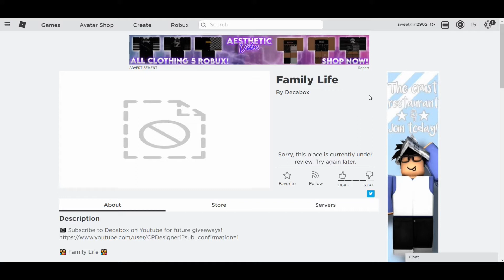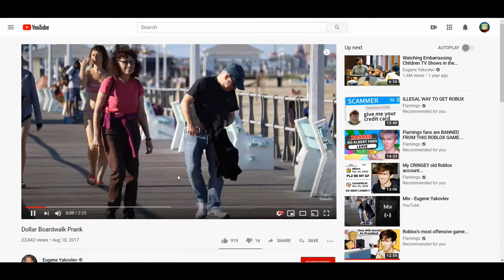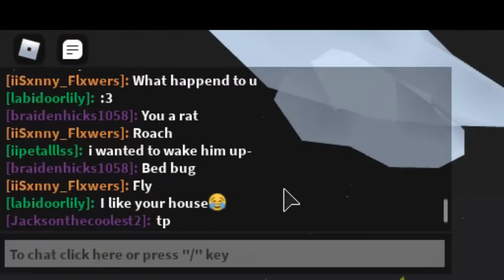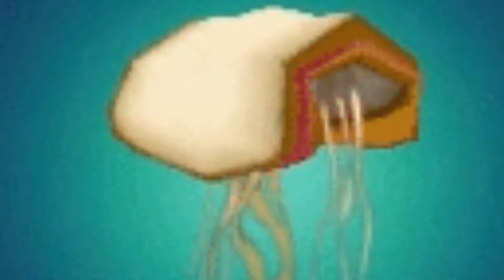roblox MEEPCITY is WEIRD..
in this video i tried to find a hot date and failed